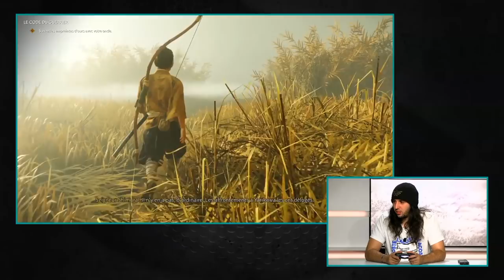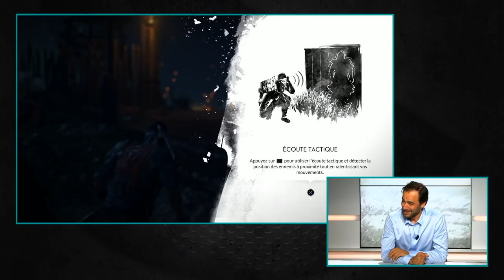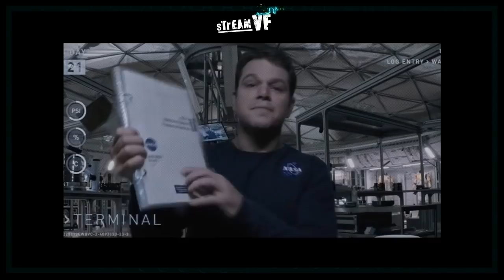🔴 Damien Boisseau , la VF de Matt Damon & Jin Sakai joue a Ghost of Tsushima